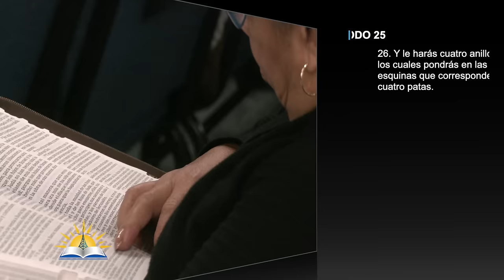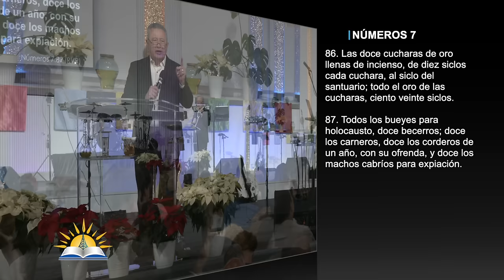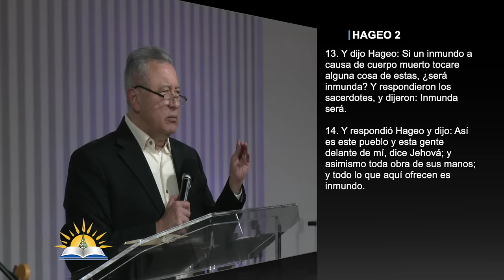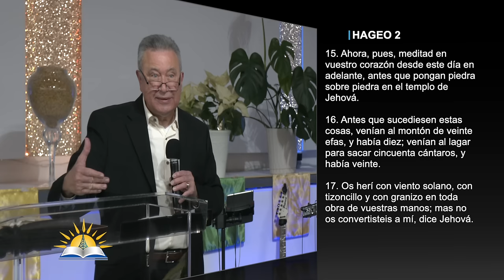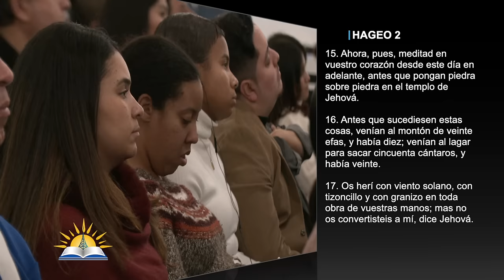Mensaje profético 2024: Año de las 2 varas (sacerdocio y gobierno) y de la buena voluntad del Señor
Tema: Mensaje profético 2024: Año de las 2 varas (sacerdocio y gobierno) y de la buena voluntad del Señor

Versos:
1 Reyes 8:65
Mateo 1:17
Oseas 6:2
Hechos 1:6-8
Mateo 28:18-19
Apocalipsis 11:15
Salmos 23:5
Éxodo 25:10, 12
Éxodo 25:34
Éxodo 26: 2, 8, 32
Éxodo 27: 2, 4
Éxodo 38:19
Éxodo 39:10
1 Crónicas 24:4
Números 7:84-88
1 Reyes 15:33
Nehemías 9:1
Daniel 10:4
Hageo 1:15
Hageo 2:10-23
Apocalipsis 4:4-10
Apocalipsis 5:8, 14
1 Crónicas 23:1-4
1 Crónicas 27:1
Lucas 2:14
1 Samuel 2:36

¿Quiénes somos?

CCLI # 11207910
Church Streaming & Podcast License
CCLI # CSPL060797